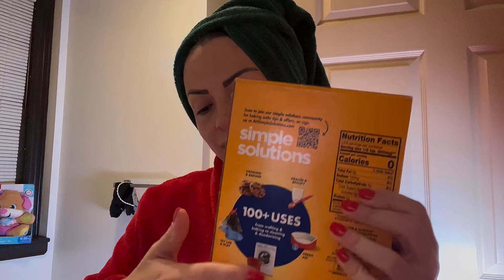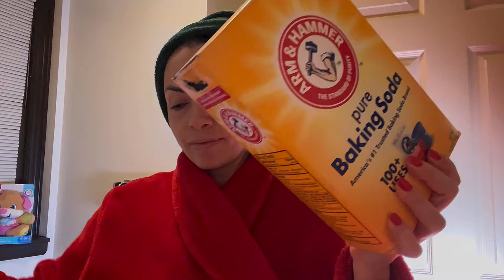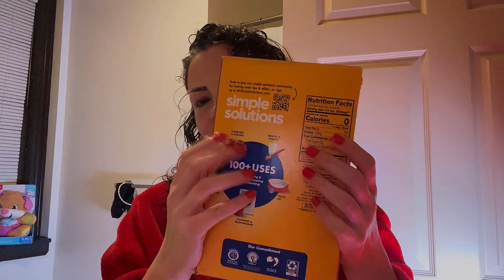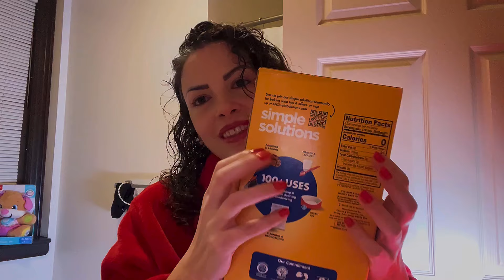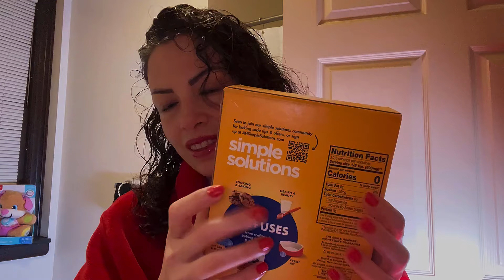ASMR ROUTINE BEFORE WORK ✨